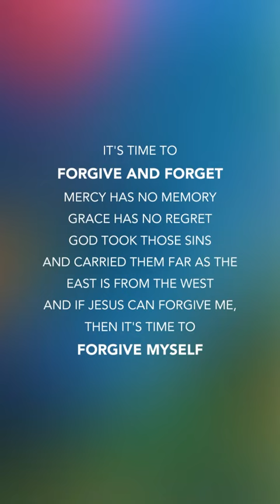Global Forgiveness Day - “Forgive Myself” Kelly Garner & Joseph Habedank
Today is global forgiveness day! Sometimes the person we need to forgive the most is ourselves. My first single from my new project is a song called “Forgive Myself” and it’s at radio now. My friend, Joseph Habedank, joins me on it and I believe it will be a blessing to you. Today, forgive others and forgive yourself.